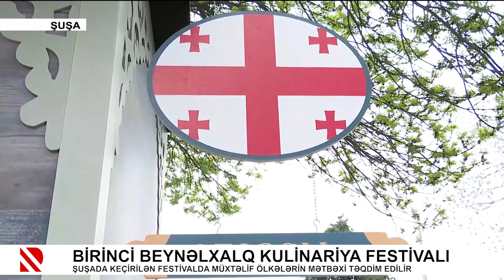Birinci Beynəlxalq Kulinariya Festivalı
Şuşada keçirilən festivalda müxtəlif ölkələrin mətbəxi təqdim edilir